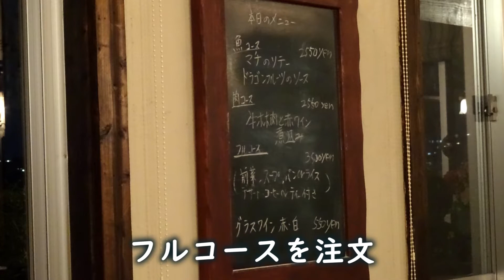【沖縄フレンチ】お洒落にフレンチしたい、フレンチでも満足いく量を食べたい、雰囲気の良い店でこだわり料理を食べたい、そんな方にフレンチの美味しい店【モンサンターブル】オススメです!!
沖縄市にあるフレンチのお店【モンサンターブル】さんへ。肉も魚も、沖縄の食材が使われた料理や自家製パンも最高でした。価格、ボリュームともに大満足。

敷居が高く感じられがちなフレンチですが、この店は温かい雰囲気で友達や家族と過ごすのにも良いです。一つ一つこだわったお料理が見て味わって楽しめます。こんなリーズナブルにいただけるなんて驚き。ランチは更にリーズナブルでお得なようです。是非お試しを!!
※電話予約してから来店することをオススメします。

【モンサンターブル】
住所：沖縄県沖縄市高原1-4-14

※営業時間などが記載と異なる場合がございます。ご来店時は事前に店舗にご確認ください。

クラウンジさんBGMありがとうございました。